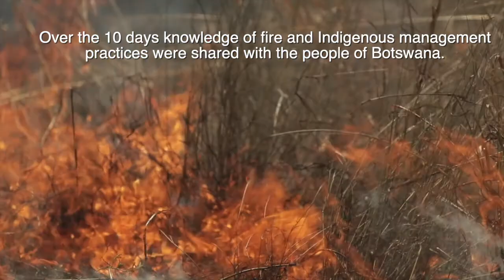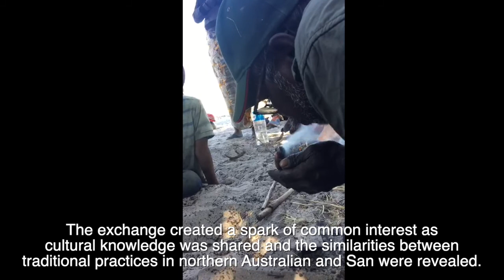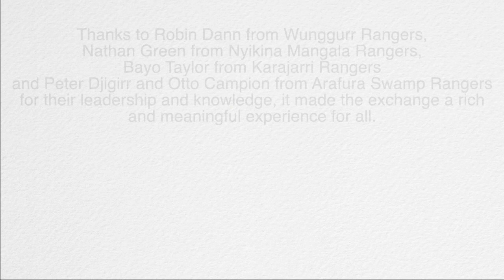A meeting of two worlds